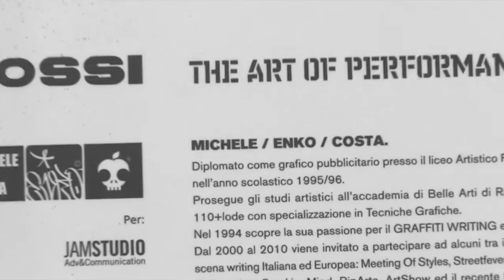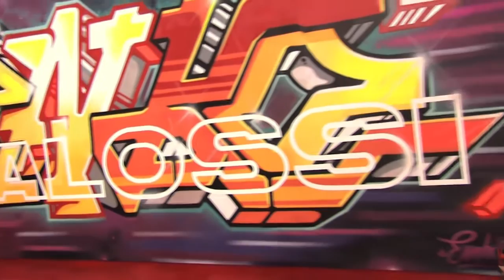Malossi - The Art of Performance @ EICMA 2010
Live Painting Performance di Michele "Enko4" Costa
Presso stand Malossi S.p.A. Italia ad Eicma 2010, salone del ciclo e del motociclo.
Campagna Mondiale Istituzionale Malossi.
Fotografie e Video di Carlos Zangheri per Jam Studio
Art Direction di Michele Costa per Jam Studio
Video direction di Carlos Zangheri per Jam Studio
Video editing di Marco Perazzini (StayUp) per Jam Studio